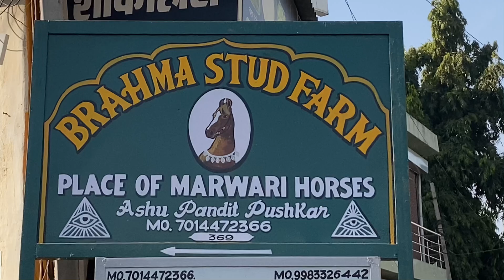MARWADI. HORSE || Colt Massey/मैसी